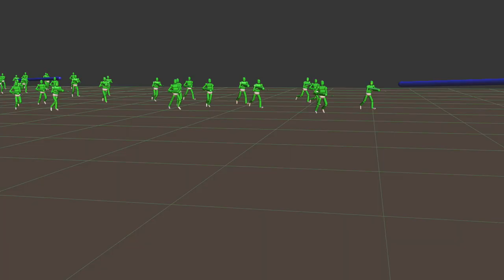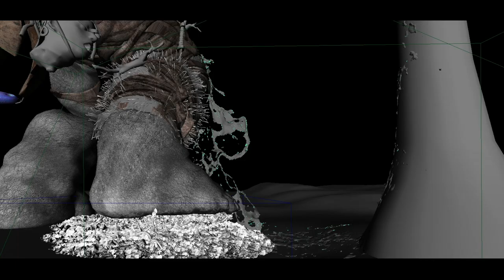Behind the Scenes: Playstation ‘The King’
Go behind the scenes of the PlayStation ‘The King' campaign from BBH New York and Director Martin De Thurah of Epoch Films, and see how Mill artists generated of host of explosive effects for the king's journey through four different gaming worlds.